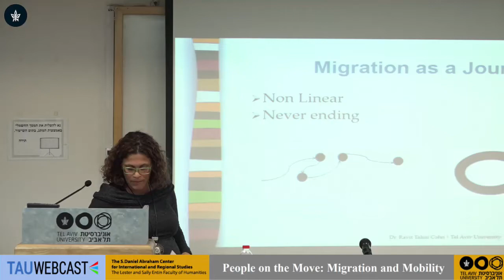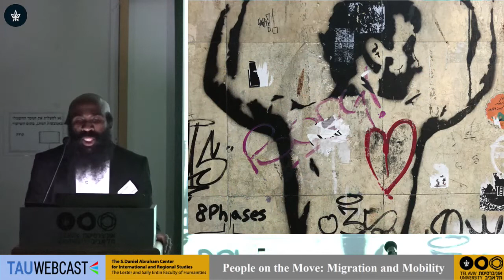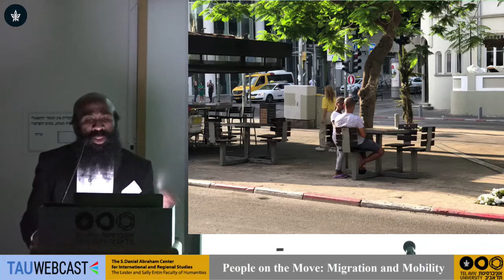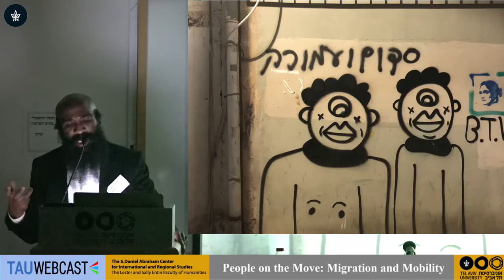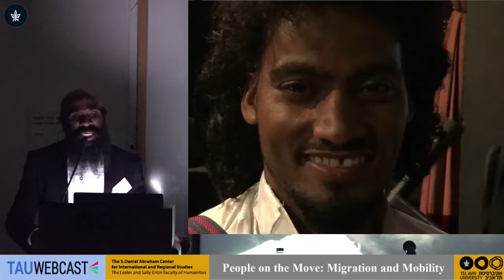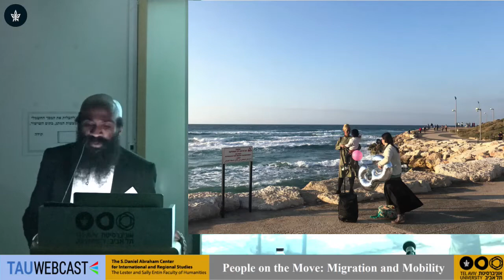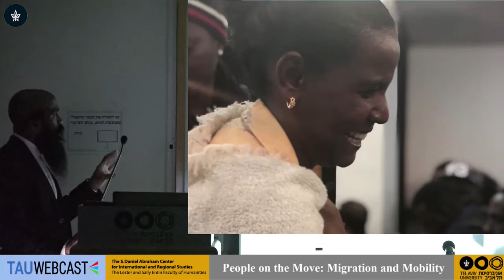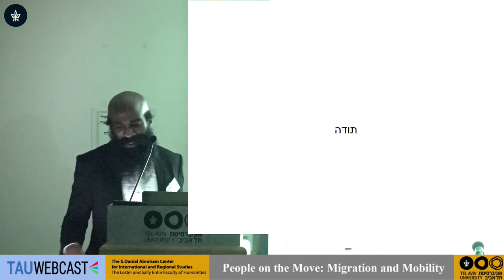Black/Israel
David Clinton Wills, New York University

People on the Move: Migration and Mobility
The S. Daniel Abraham Center for International and Regional Studies
The Elias Sourasky Chair of Iberian & Latin American Studies
The Lester and Sally Entin Faculty of Humanities
Tel Aviv University
6-7.1.19